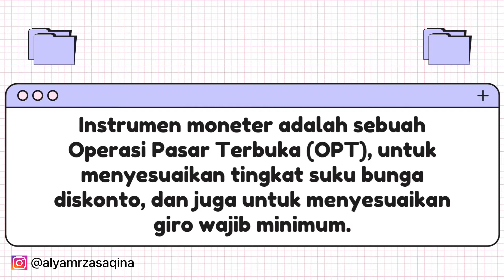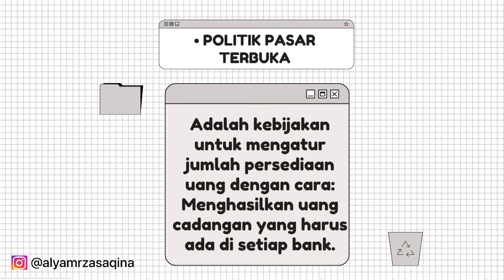PERSENTASE INSTRUMEN MONETER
Hi!! I’m ALYA MIRZA SAQINA
11th grade high school student.
This is my first video
Economic group task.

About Me:
Full name: Alya Mirza Saqina
Nickname: Alyaa
Date of birth: 08 June 2005
Nationality: Indonesia
Religion: Islam
Fav colour: White,Grey, Black
Something i like: YOU LMAO, Rain, Ice cube, Banana milk, Rendang
Something i don’t like: Cat